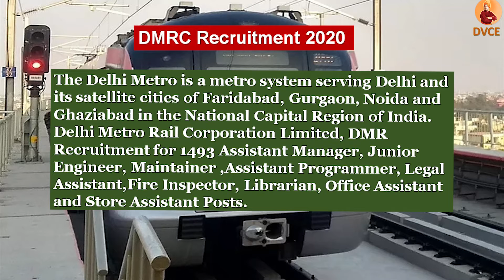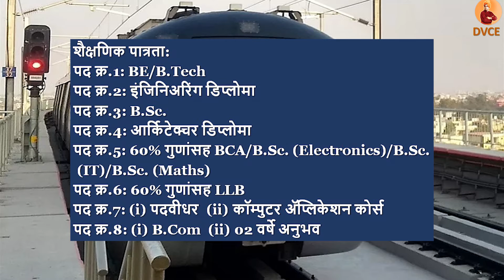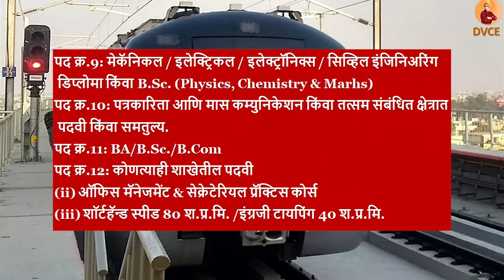DMRC Recruitment 2020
(DMRC) दिल्ली मेट्रो रेल्वेत 1493 जागांसाठी भरती
The Delhi Metro is a metro system serving Delhi and its satellite cities of Faridabad, Gurgaon, Noida and Ghaziabad in the National Capital Region of India. Delhi Metro Rail Corporation Limited, DMR Recruitment for 1493 Assistant Manager, Junior Engineer, Maintainer ,Assistant Programmer, Legal Assistant,Fire Inspector, Librarian, Office Assistant and Store Assistant Posts.
जाहिरात क्र.: DMRC/HR/RECTT./I/2019
पदाचे नाव & तपशील:
पद क्र. पदाचे नाव पद संख्या
1 असिस्टंट मॅनेजर 166
2 ज्युनिअर इंजिनिअर 548
3 फायर इंस्पेक्टर 07
4 आर्किटेक्ट असिस्टंट 14
5 असिस्टंट प्रोग्रामर 24
6 लीगल असिस्टंट 05
7 कस्टमर रिलेशन असिस्टंट 386
8 अकाउंट्स असिस्टंट 48
9 स्टोअर असिस्टंट 08
10 असिस्टंट/CC 07
11 ऑफिस असिस्टंट 08
12 स्टेनोग्राफर 09
13 मेंटेनर 263
 Total 1493
शैक्षणिक पात्रता:
1. पद क्र.1: BE/B.Tech
2. पद क्र.2: इंजिनिअरिंग डिप्लोमा
3. पद क्र.3: B.Sc.
4. पद क्र.4: आर्किटेक्चर डिप्लोमा
5. पद क्र.5: 60% गुणांसह BCA/B.Sc. (Electronics)/B.Sc. (IT)/B.Sc. (Maths)
6. पद क्र.6: 60% गुणांसह LLB
7. पद क्र.7: (i) पदवीधर  (ii) कॉम्पुटर ॲप्लिकेशन कोर्स
8. पद क्र.8: (i) B.Com  (ii) 02 वर्षे अनुभव
9. पद क्र.9: मेकॅनिकल / इलेक्ट्रिकल / इलेक्ट्रॉनिक्स / सिव्हिल इंजिनिअरिंग डिप्लोमा किंवा B.Sc. (Physics, Chemistry & Marhs)
10. पद क्र.10: पत्रकारिता आणि मास कम्युनिकेशन किंवा तत्सम संबंधित क्षेत्रात पदवी किंवा समतुल्य.
11. पद क्र.11: BA/B.Sc./B.Com
12. पद क्र.12: कोणत्याही शाखेतील पदवी  (ii) ऑफिस मॅनेजमेंट & सेक्रेटेरियल प्रॅक्टिस कोर्स   (iii) शॉर्टहॅन्ड स्पीड 80 श.प्र.मि. /इंग्रजी टायपिंग 40 श.प्र.मि.
13. पद क्र.13:  ITI(Electronic Mechanic, Information Communication Technology System Maintenance, Information Technology, Mechanic Computer Hardware/ Fitter, Lift & Escalator Mechanic)
सूचना: सविस्तर माहितीकरिता कृपया जाहिरात पाहा.
वयाची अट: 01 डिसेंबर 2019 रोजी 18 ते 30 /18 ते 28 वर्षे   [SC/ST:05 वर्षे सूट, OBC: 03 वर्षे सूट]
नोकरी ठिकाण: दिल्ली व संपूर्ण भारत
Fee: General/OBC: ₹500/-    [SC/ST/PwBD:₹250/-]
परीक्षा [Computer Based Test (CBT)]: नोंदणीकृत ईमेल/फोन नंबर/SMSद्वारे कळविण्यात येईल.
Online अर्ज करण्याची शेवटची तारीख: 13 जानेवारी 2020 (11:59 PM)
जाहिरात (Notification):